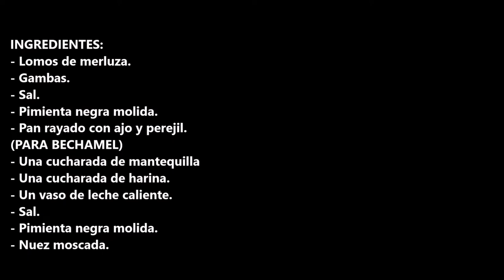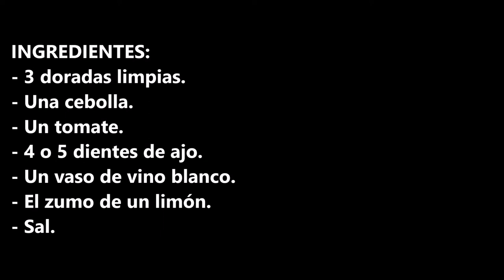SI QUIERES COMER UNA DORADA AL HORNO SUPER JUGOSA TIENES QUE HACER ESTA RECETA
INGREDIENTES:
- 3 doradas limpias.
- Una cebolla.
- Un tomate.
- 4 o 5 dientes de ajo.
- Sal.